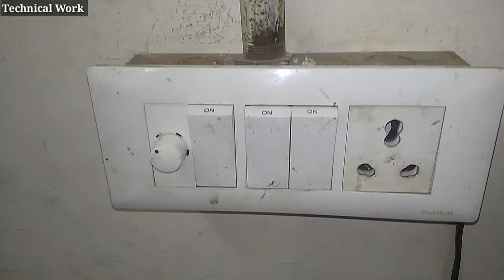Fan Regulator Direct Connection || Direct Connection of Fan Regulator || Technical Work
🔸Guys Aaj ki Video ka Topic hai-
'' Fan Regulator Direct Connection''

🔸You Can Easily do the Direct Connection -
  '' of your  Fan Regulator '' by this Video